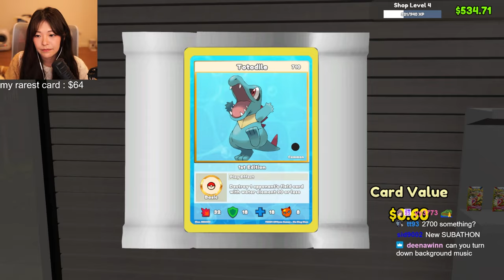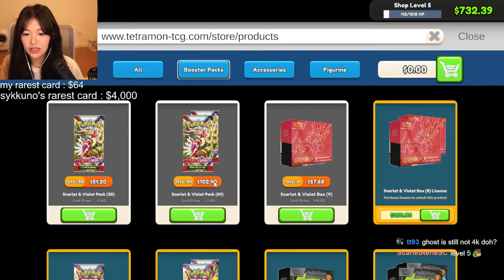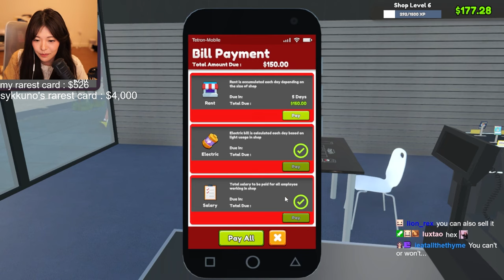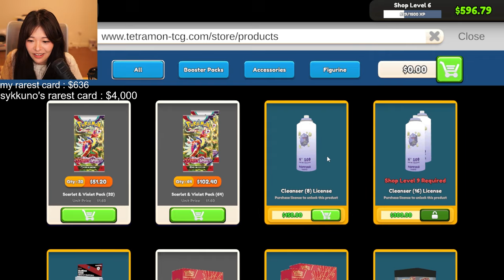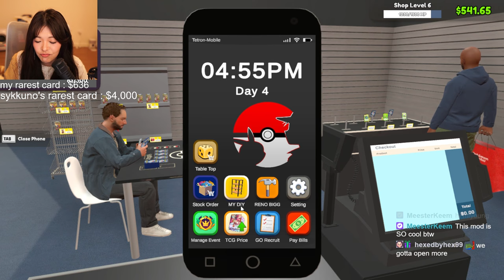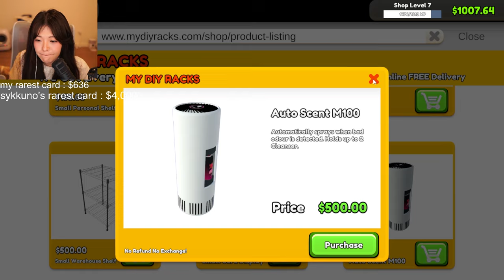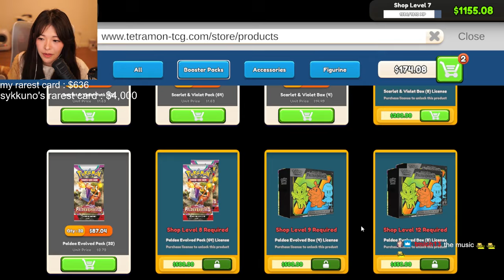WE'RE GOIN BANKRUPT WITH THIS ONE! 🔥🔥🔥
Get 1 month of Xbox Game Pass Ultimate for every Predator product!